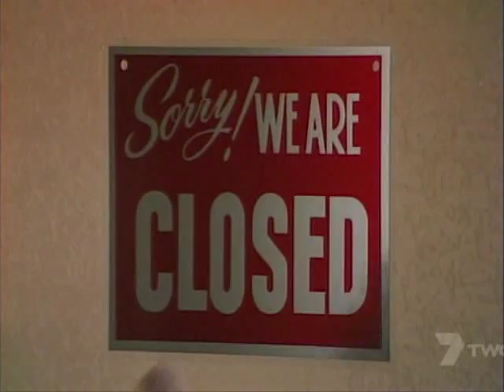Home and Away - PART THREE: The Redemption of Danny King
Well-meaning busybody Celia crashes the men's ANZAC day gathering, insisting on hearing one of Danny's war stories. Danny mercilessly agrees, telling her the grim story of a young man he saw killed by a land mine. The gruesome tale brings back memories of Celia's late finacé Les, who was also killed by a land mine in Vietnam. Distraught, Celia pours her heart out to Ailsa, and we see a side of her we've never seen before. An extremely touching performance by Fiona Spence, and one of the defining moments of her character.